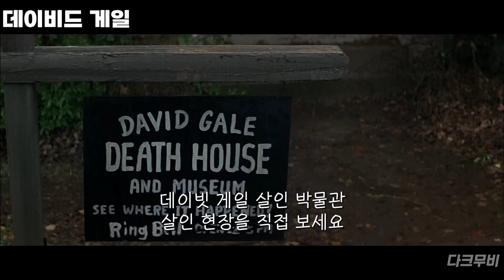당신의 모든 예상을 빗나가게 만드는 《 레전드 반전 스릴러 》 몰아보기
00:00 데이비드게일(The Life Of David Gale 2003)
14:07 베스트오퍼(The Best Offer 2014)
30:11 엔젤오브마인(Angel of Mine 2019)

채널에서 가장 인기 많았던 역대급 반전 스릴러 영화들로만 모아보았습니다.